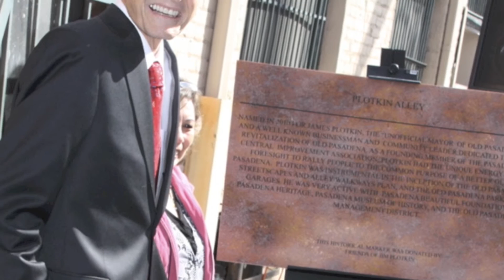James Plotkin, Memorial Slideshow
A slideshow of interesting moments from the life of Jim Plotkin.